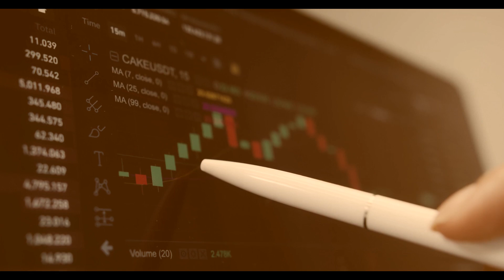SwissIAM Review - What Do We Know About This Scam Broker?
👉 How to Get Money Back From SwissIAM Scammer?

00:00 - SwissIAM Broker Review
00:12 - SwissIAM Review
00:28 - Is SwissIAM a Scam Broker Without Regulation?
01:45 - Scammed by a SwissIAM broker?